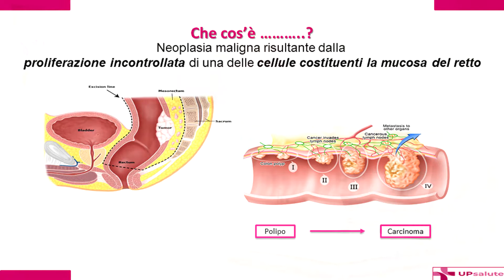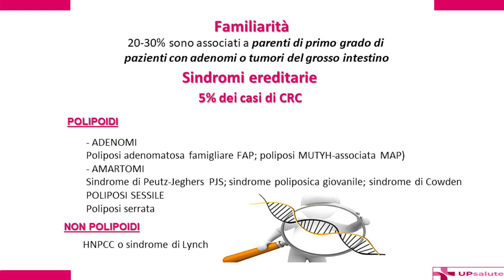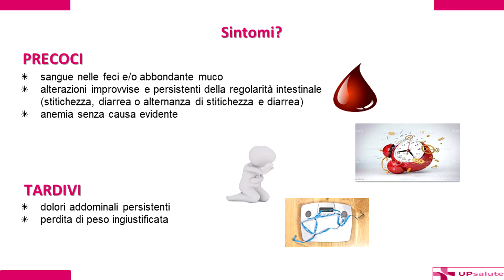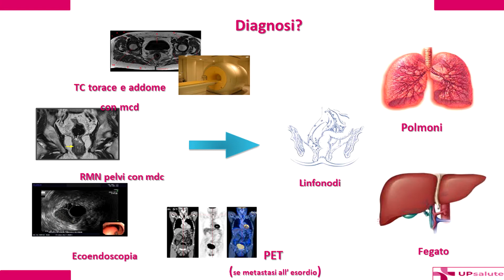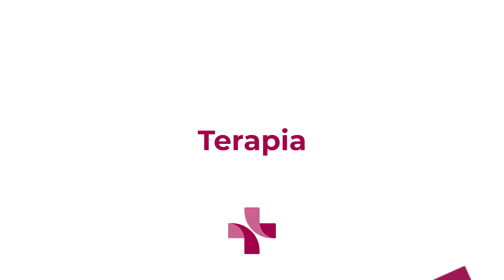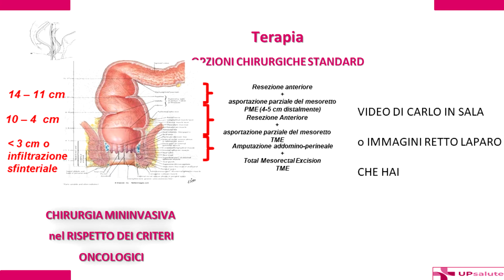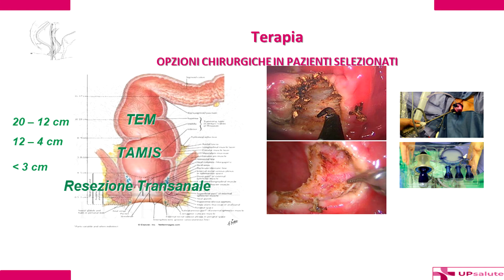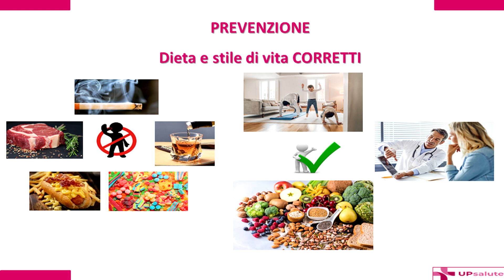Tumore del Retto - Dottor Carlo Ferrari - UPsalute Channel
Intervista sul canale youtube di UPsalute.
Intervista con il dottor Carlo Ferrari, Direttore UOC di chirurgia oncologica minivasiva, Grande Ospedale Metropolitano Niguarda.

 0:00 Tumore del Retto
0:23 Che cos'è?
1:02 Diffusione
1:40 Fattori di rischio
2:33 Familiarità
3:22 Sintomi
4:05 Diagnosi
7:15 Terapia
10:35 Dopo la cura
11:46 Prevenzione